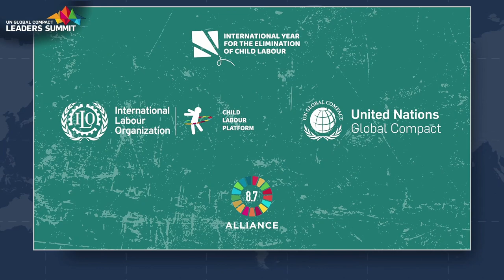Human Rights & Labour Principles: A Business Imperative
Human Rights and Labour Principles - A Business Imperative: Commemoration of the 10th Anniversary of the UNGPS
- Rachel Davis, Vice President and Co-Founder of Shift
- Dante Pesce, Chair of the UN Working Group on Business and Human Rights
- John Ruggie, creator of UN Guiding Principles on Business & Human Rights, core role in establishing UNGC
- H.E. Wissanu Krea-ngam, Deputy Prime Minister of Thailand

HIGH-LEVEL DIALOGUE - HUMAN RIGHTS AND LABOUR PRINCIPLES: High-Level session on the urgency to translate Human Rights and Labour Rights Principles into concrete actions in order to make a real impact and achieve the Sustainable Development Goals.
- Michelle Bachelet, Nations High Commissioner for Human Rights, OHCHR
- Guy Ryder, Director General, International Labour Organization

BUSINESS LEADERSHIP IN TIMES OF RISING RISKS OF CHILD LABOUR: This session is organized in collaboration with the International Labour Organization in support of the international Year for the Elimination of Child Labour. Reflecting on the new global estimates on child labour, the session will highlight the crucial role of business leaders, working together with government and other key actors in helping to accelerate progress to end child labour. Business leaders will also share their 2021 Action pledge and their perspectives on how to build supply chains free of child labour in a post-pandemic word.
- Lena Pripp-Kovac, Chief Sustainability Officer, Inter IKEA Group
Mikio Saka, Fuji Oil CEO
- Khaled Abd El Azim, Executive Director of the Federation of Egyptian Industries
- Roberto Suárez Santos, Secretary-General, International Organization of Employers
- Sharan Burrow, General Secretary, International Trade Union Confederation
- Henrietta H. Fore, Executive Director, UNICEF